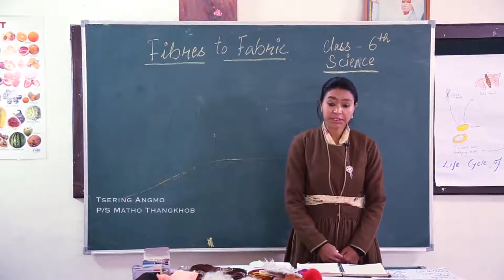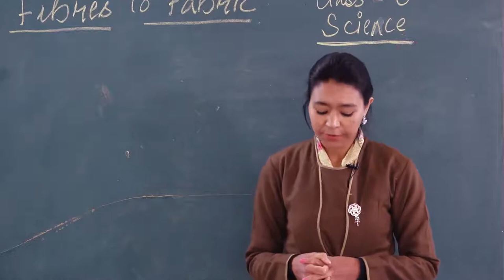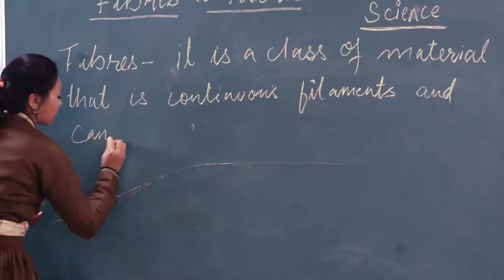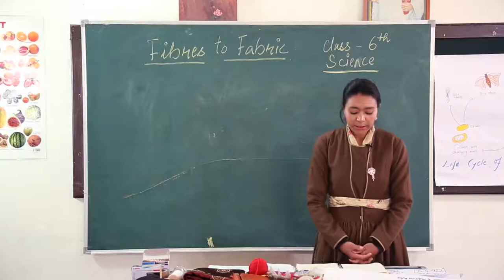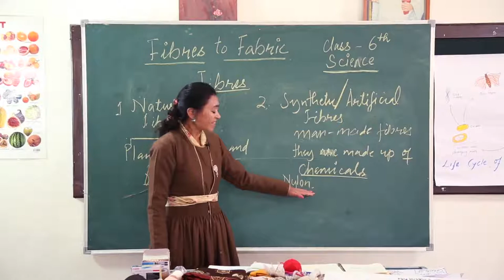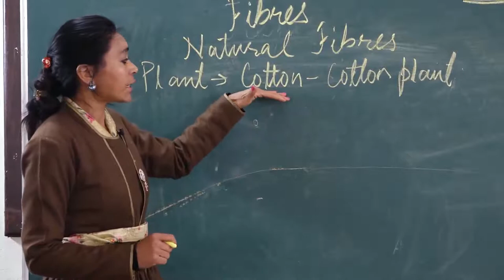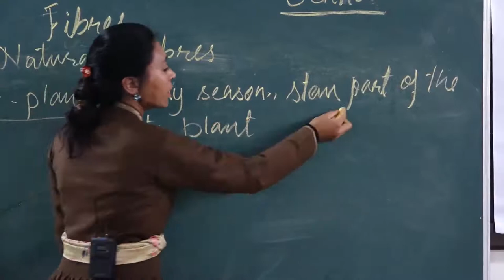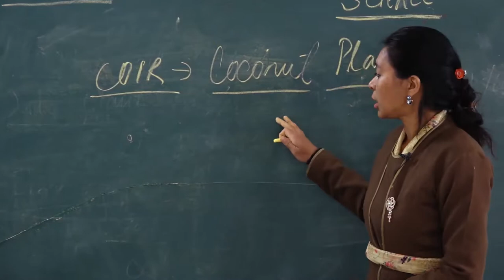Class 6th Science (Fibres to fabric) Part-1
By: Tsering Angmo